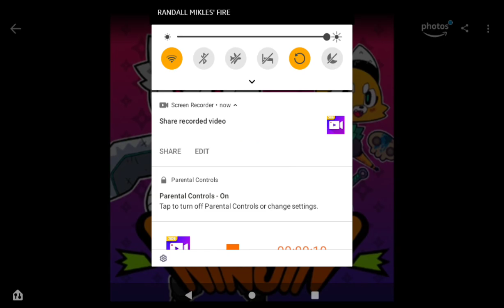What's your opinion on this game?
To me: What a fun game but I played a demo version of it.
Video Game: Ninjin: Clash of Carrots.